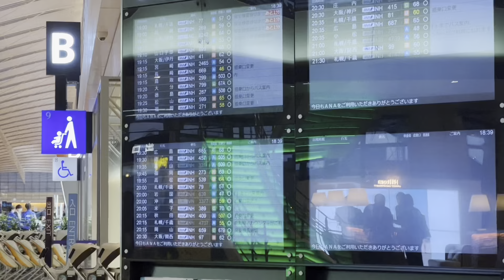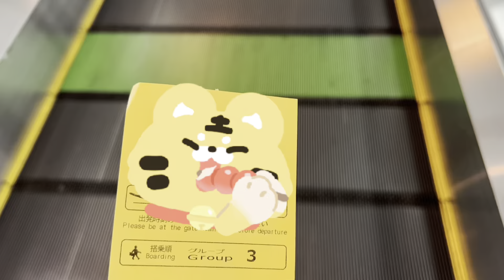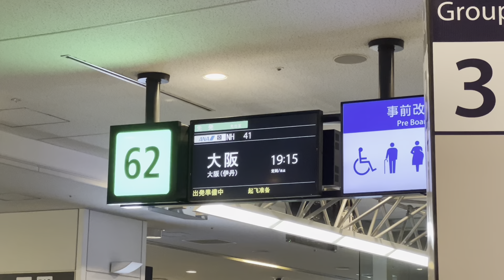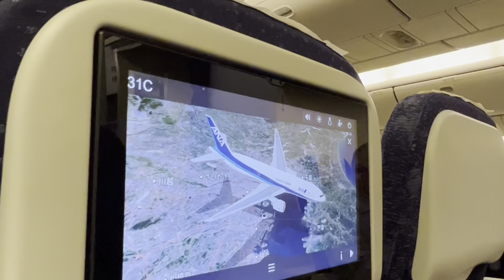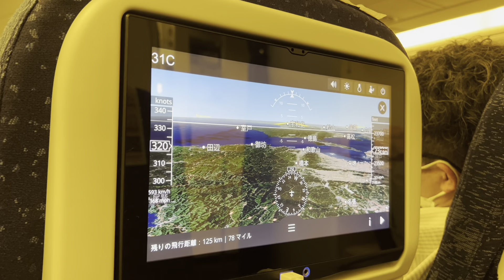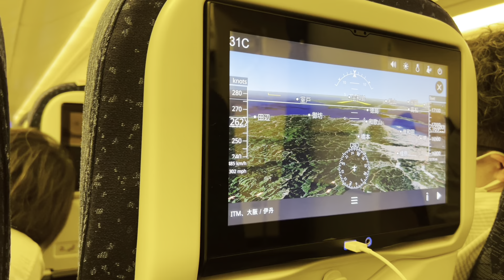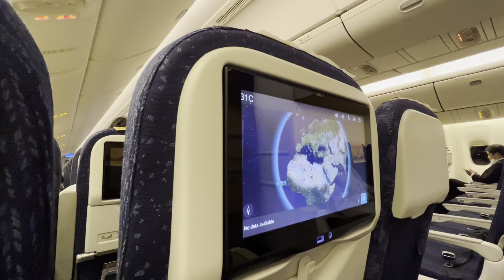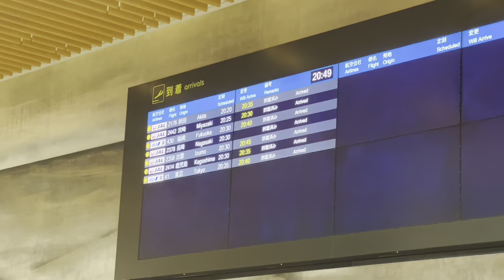【特別塗装機】ANA特別塗装機スターウォーズジェットに搭乗！（Star Wars C-3PO Livery)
今回はANA特別塗装機スターウォーズジェット（Star Wars C-3PO Livery)に搭乗してきたのでその時の様子をお届けします！
初めてスターウォーズジェットに乗ったのですが特別な機内放送やサービスなどがありとても楽しかったです！
ぜひごゆっくりご覧ください！！